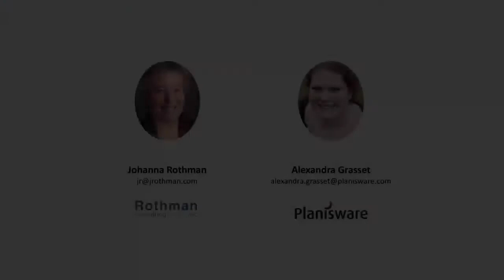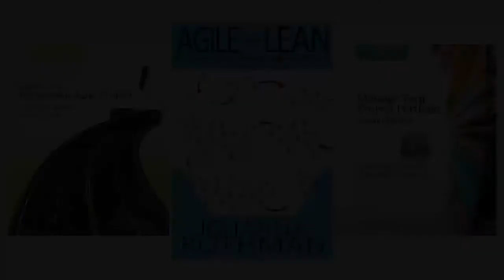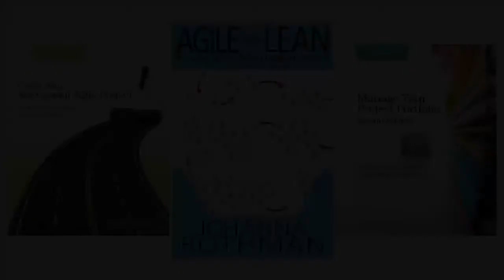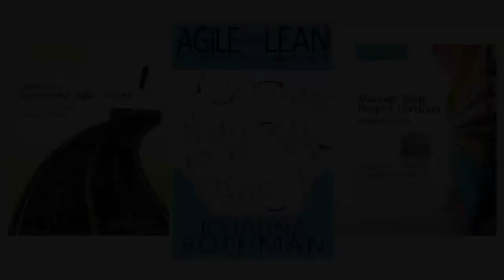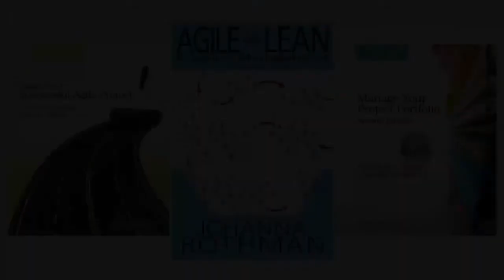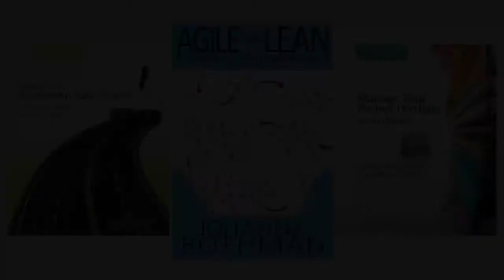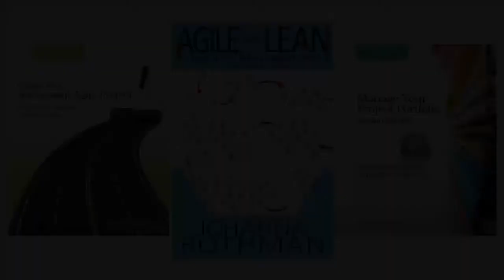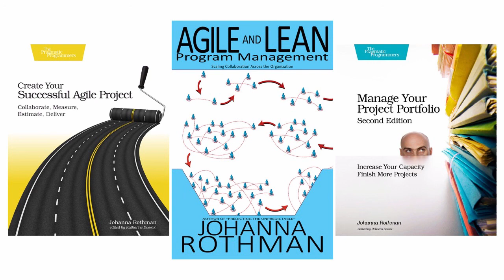Interview: Scaling Agile with Johanna Rothman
Today, Agile methodologies are commonly used for projects, especially in technology/IT. But what about applying them at a program/enterprise level?

What benefits can be expected when scaling-up Agile? And how can an organization transition from traditional to Agile program management?

Johanna Rothman is among the few people who witnessed firsthand the emergence of Agile applied to programs, and pioneered the approach with a variety of customers.
In her book, "Agile and Lean Program Management: Scaling Collaboration Across the Organization" Johanna explains how to transition to Agile Programs, what the most common issues are - such as culture, organization, hierarchy -, and how to deal with them.

During this 45 minutes live interview, we will ask Johanna some of the most common questions customers and practitioners are currently asking around Agile Programs. As with all Planisware live events, you are welcome to ask questions to the speaker during the session.